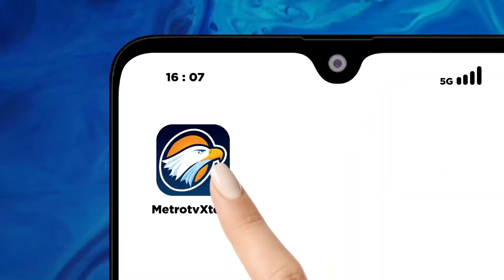Polda Jatim Siapkan 1000 Ribu Personil Pengamanan Pemilu 2024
METRO TV JATIM, Polda Jawa Timur Memberangkatkan Seribu Lebih Personel, Untuk Membantu Pengamanan Pemilu 2024 Di Sejumlah Daerah.
Sementara Untuk Pengamanan Pemilu Di Wilayah Kepulauan, Sejumlah Personel Diberangkatkan Lebih Awal.